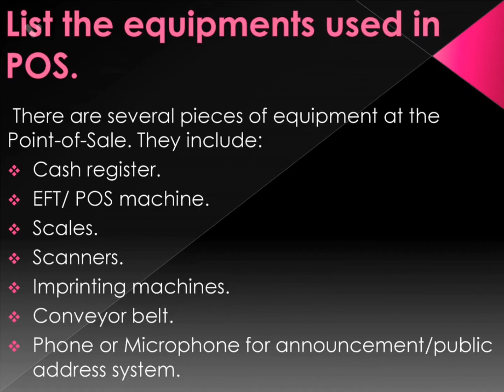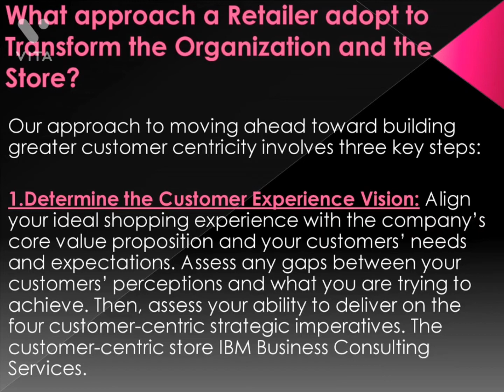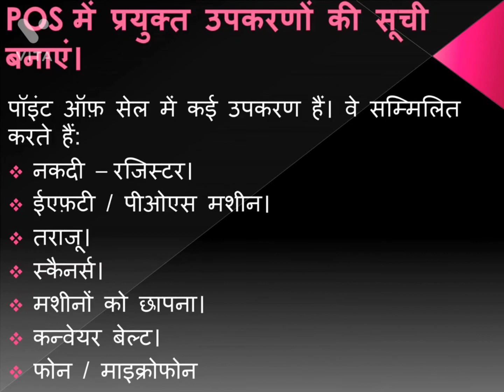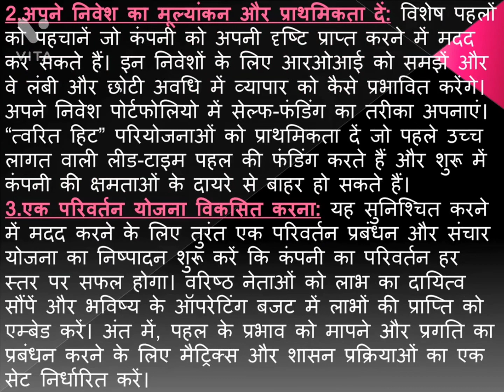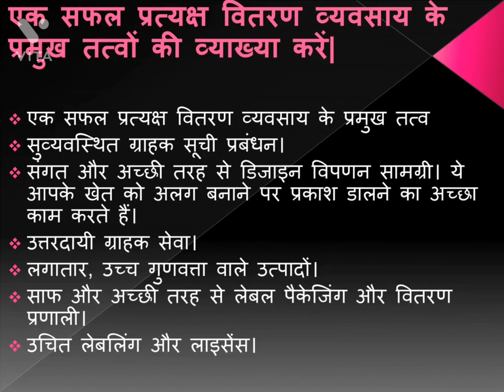Class 12th Unit 1 - Session 2 Sale and Delivery of Products Important Questions in English/Hindi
Class 12th Unit 1 - Session 2 Sale and Delivery of Products

in English and hindi both